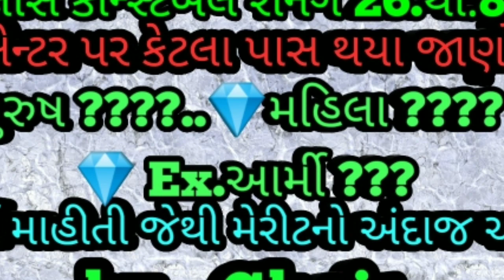પોલીસ કોન્સ્ટેબલ 26.થી.8 રનિંગ પુરુષ.?મહિલા.?Ex.? ક્યાં સેન્ટર પર કેટલા પાસ જાણો.by Gk sir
Gk sir
Gpsc.class.2.cto
Gpsc.class.2.pi
Psi..Lr..Fr..113.50
Tet..2.92.98.108.119
Tat..1.154.158
Tat..2.158.142